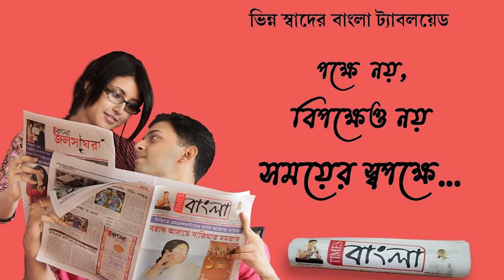প্রাথমিক টেট উত্তীর্ণ বঞ্চিত ডি.এল.এড ঐক্যমঞ্চ এর পক্ষ থেকে জেলা প্রশাসনিক ভবনে বিক্ষোভ